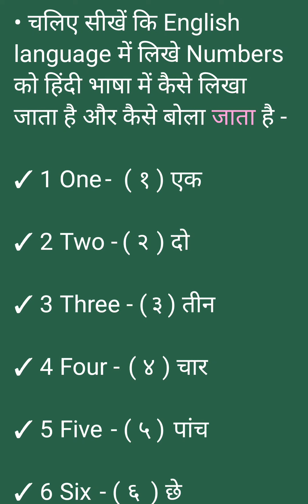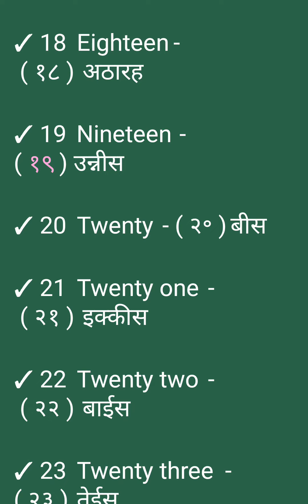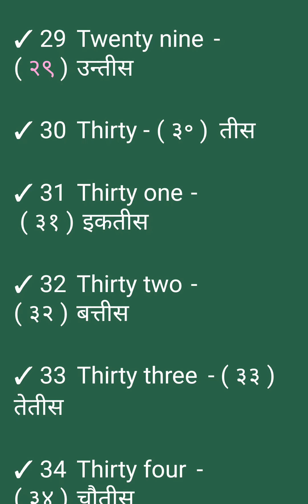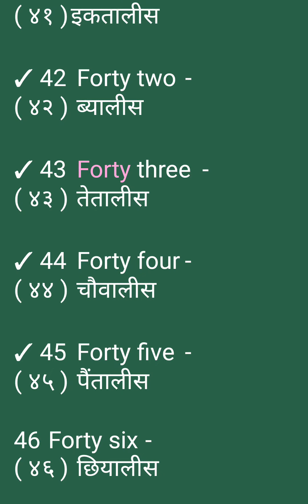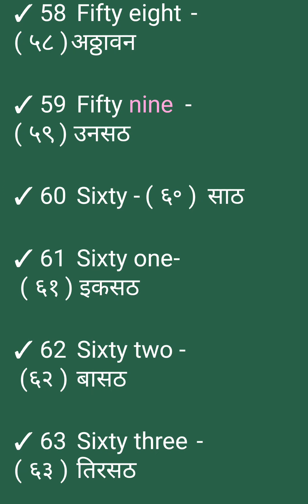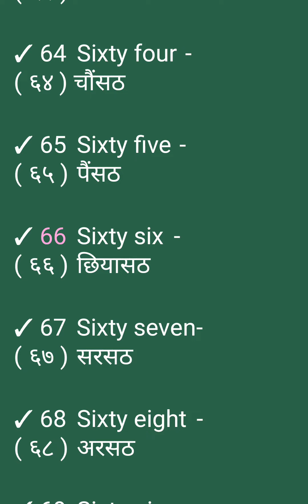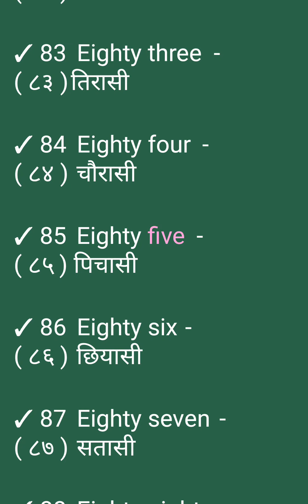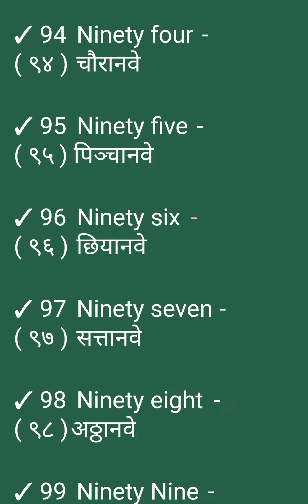Numbers Hindi version understanding Competition